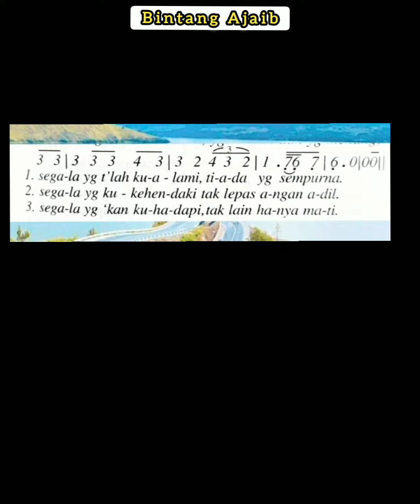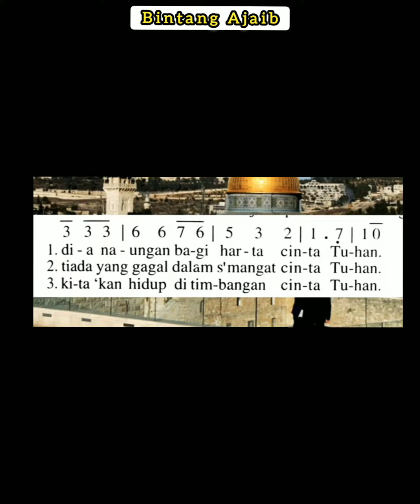MADAH BAKTI 377 LIHATLAH KOTA YERUSALEM ➡ Latihan Not dan Lagu bersama Bintang Ajaib